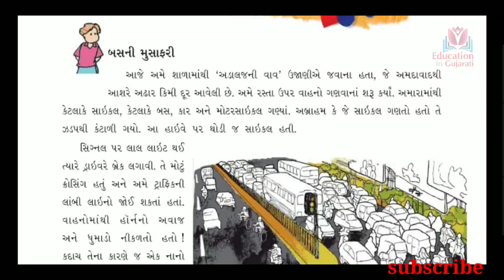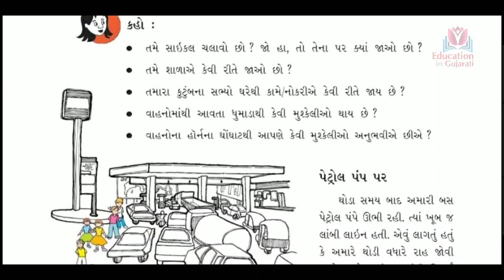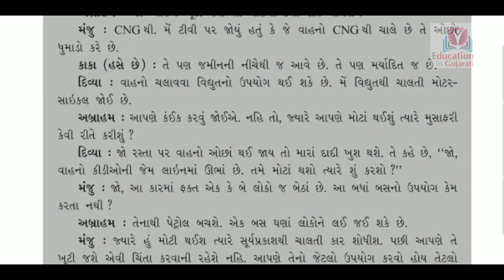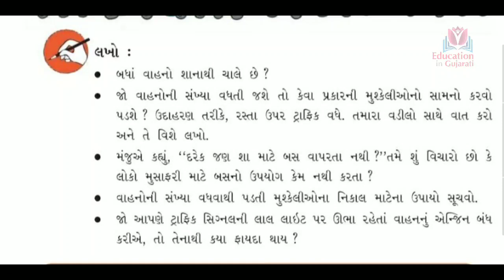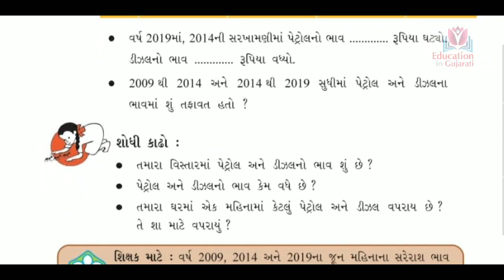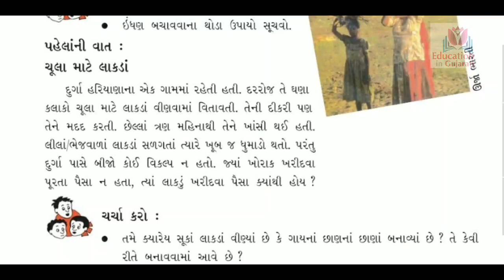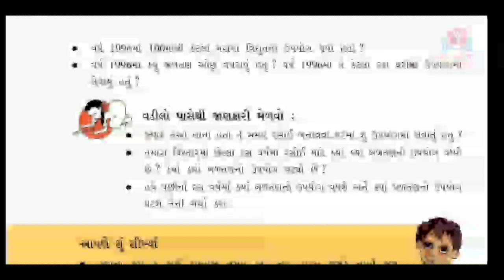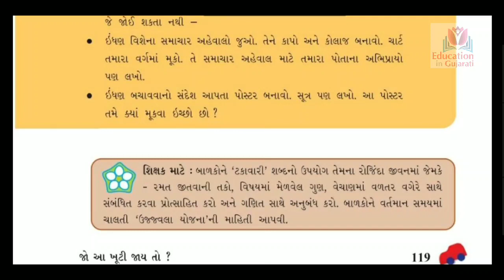Std 5 paryavaran ch 12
Jo aa khutijay to
Text book material

Keep watching
Keep learning